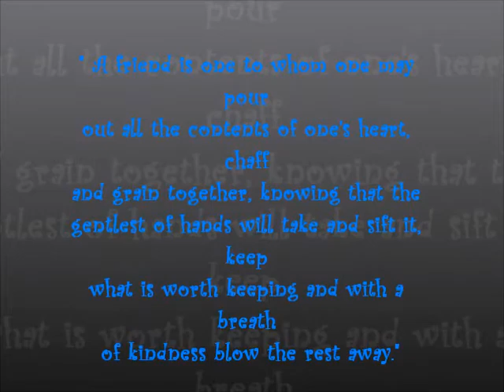kim and roch (jhekiyhra)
made this for you guys.. hehe bestfriends forever ang title nung song.. perfect sa inyo..